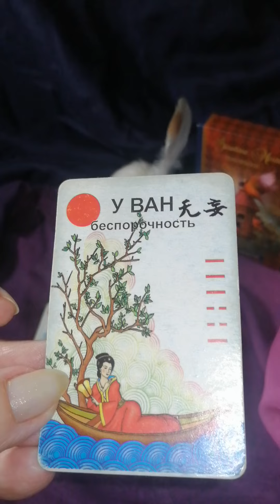ПОЧЕМУ ВЫСШИЕ СИЛЫ Запретили Разрушили ВАШИ ОТНОШЕНИЯ? shorts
Это видео я сделала для Вас, чтобы Вы получили ответы на Ваши вопросы.

КАК ПРОХОДЯТ СЕАНСЫ ПОМОЩИ И ОСВОБОЖДЕНИЯ❓

🔆ОГРОМНАЯ БЛАГОДАРНОСТЬ
2)Сбербанк Россия карта: 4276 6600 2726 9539
Писать в назначение перевода – ПОДАРОК